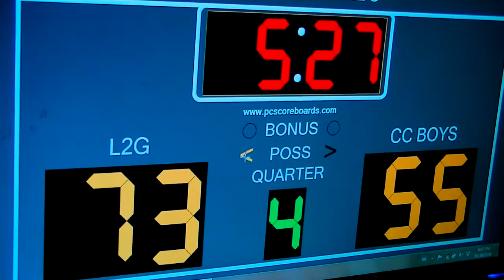10 02 2016 Semi Finals Division 2 - L2G(85) VS CC Boys(66)